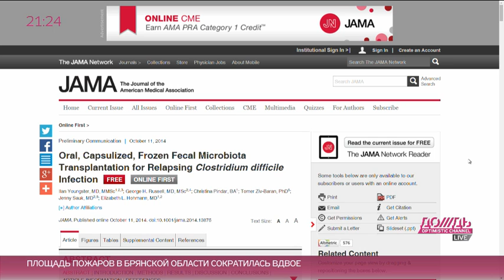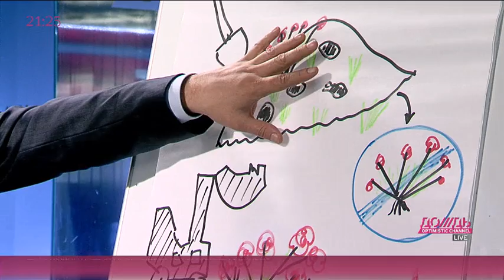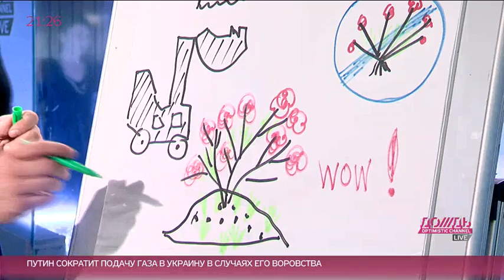«Это умная экосистема». Как пересаженные фекалии могут спасти вам жизнь